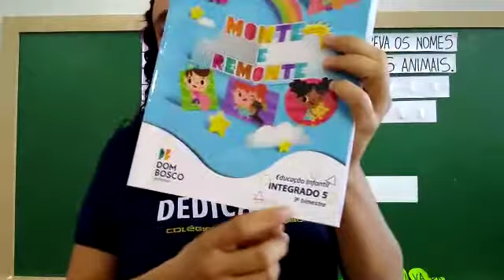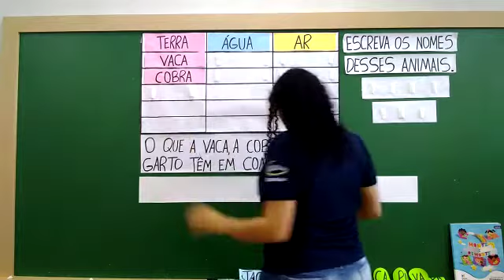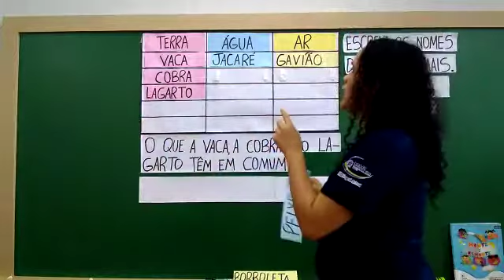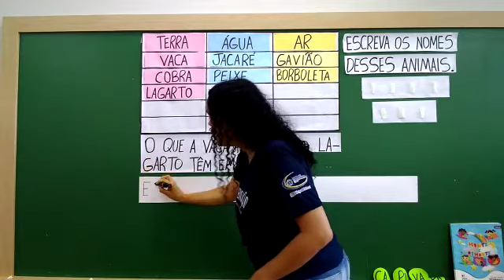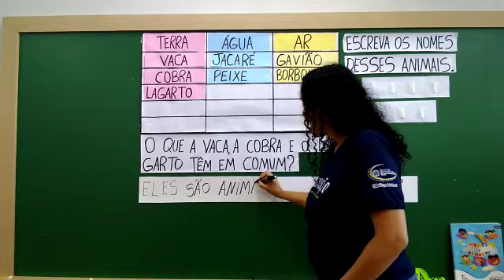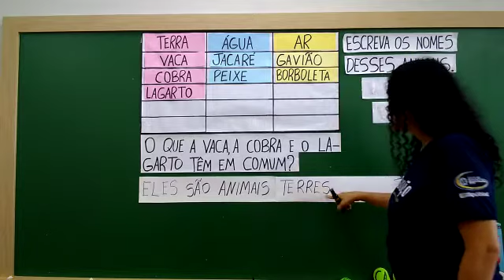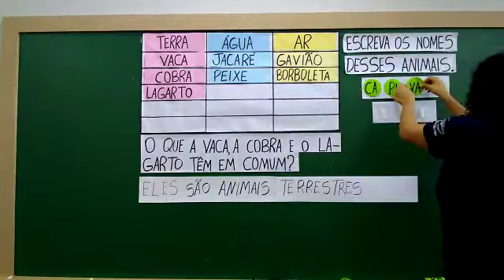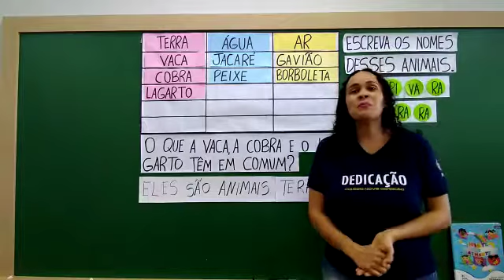Jardim 4 - Apostila Integrado pág.25 / 10.08